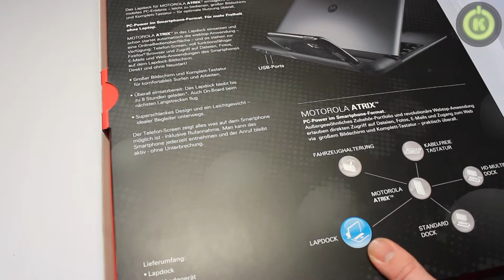Unboxing - Motorola Atrix Lapdock [Full-HD | German]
Zu kaufen bei Amazon
Mehr Informationen nach dem Break!